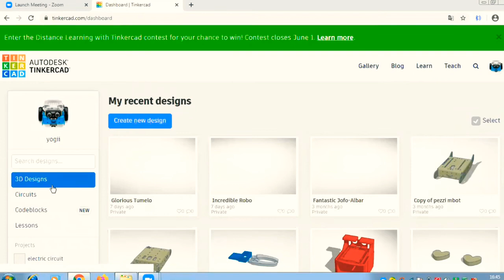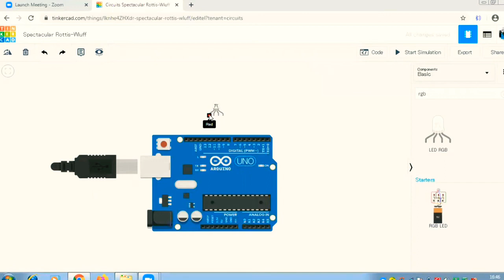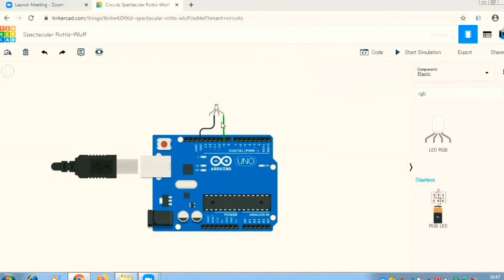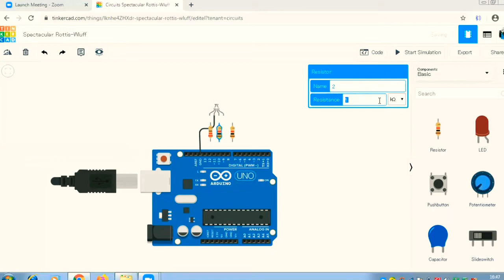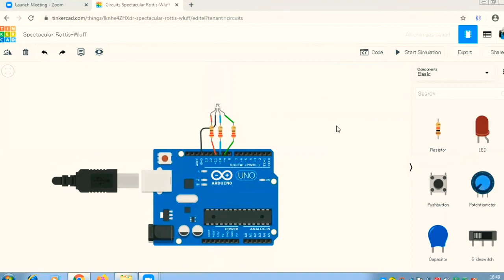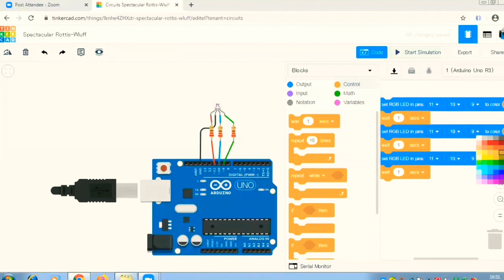RGB LED Project using Arduino in Tinkercad.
This video demonstrates how we can interface RGB LED and Arduino and we can program  Arduino in Scratch block based programming.